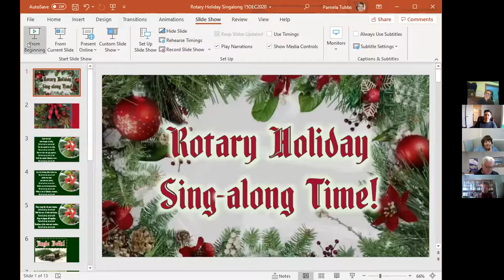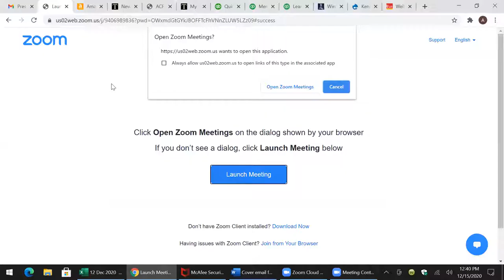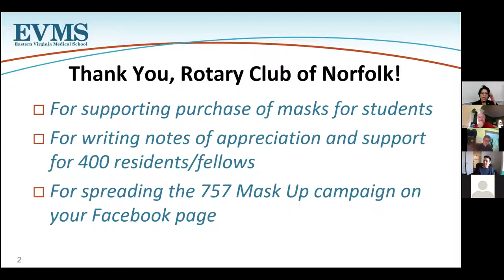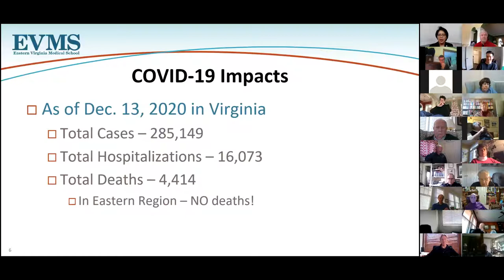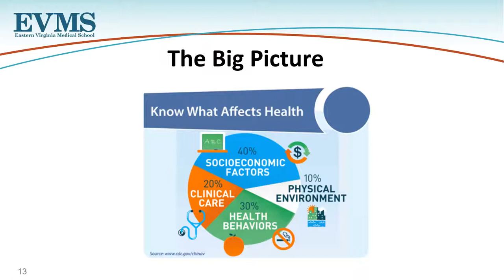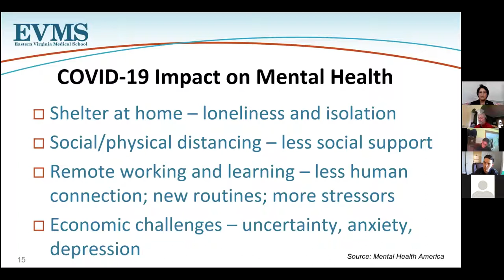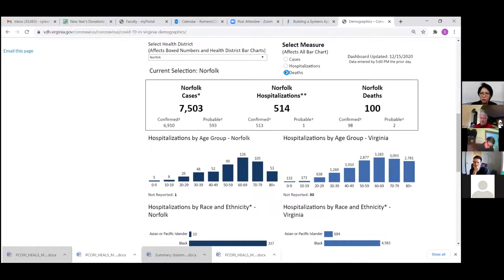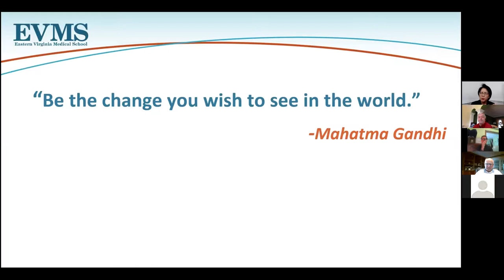RCN Meeting 12152020